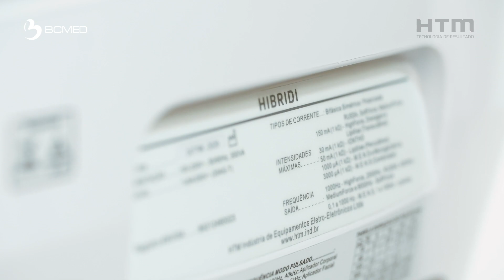Novo Hibridi - Aparelho Ultrassom de Alta Potência e Terapias Combinadas da HTM | BCMED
O Hibridi da HTM é uma inovação em terapia combinada!

Com ultrassom de alta potência (63W) e correntes eletroterapêuticas, oferece tratamentos independentes, combinados e simultâneos. Destacando-se pelo Modo Duo e pelo Sistema Pro Performance, promove a melhor integração entre profissionais, clientes e aparelhos.

Equipado com a tecnologia patenteada "Floating Head®", garante um acoplamento perfeito com a superfície aplicada. Com display Touch Screen de 5”, além disso, incorpora o sistema HTM Smart ID, que calcula o tempo de aplicação com base nos acessórios e protocolos selecionados.

O Hibridi é a plataforma de Terapia Combinada ideal para potencializar seus atendimentos com inovação e praticidade. Adquira o seu na BCMED!

O Shopping de Todas as Marcas, na BCMED, você encontra tudo que sua clínica de estética e consultório precisam, desde equipamentos estéticos, de eletroterapia, cosméticos profissionais, acessórios de estética, móveis clínicos e mais.

Quer ter as melhores tecnologias da área da saúde, beleza e fisioterapia? Tenha na BCMED inovações e conhecimentos necessários para decolar o seu negócio!